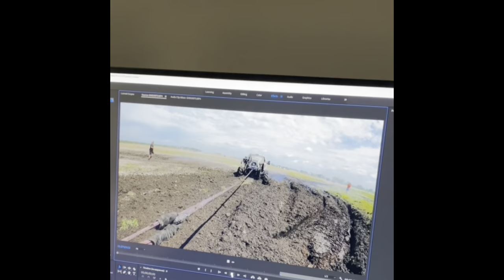Blank Check Mega Truck Compilation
Just a bunch of random videos I had saved of the truck